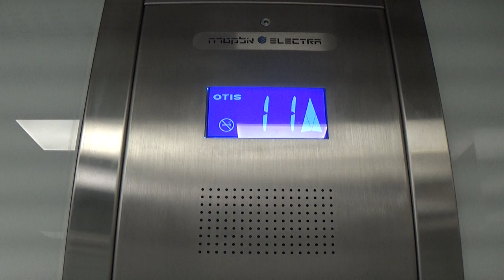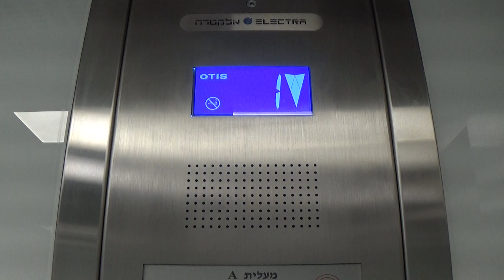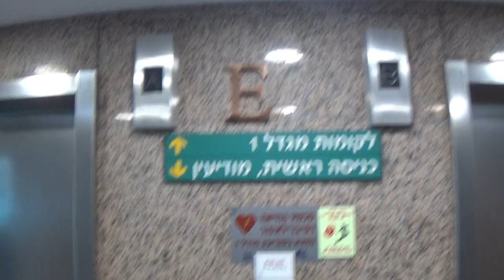(R2) 1994 OTIS (m. 2016 CompassPlus) traction elevators @ The Twins, Ramat Gan, Israel.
I finally got a single-ride video without people who need to use the elevators!

I wanted to re-film the elevators of tower 2, but the Jabotinsky road entrance was locked. So this resulting in re-filming tower 1 elevators by accesing the main lobby and going up to the retail level via the lobby elevator.

These elevators used to have Series 1 fixtures.
These elevators are very nice and quite fast, only two cars serve level 14. The floor numbering was changed a bit in 2018-19.

Elevator information(Tower 1):
Brand - OTIS
Modernized? Yes
Modernizer - Electra
Year of comission - 2014
Year of modernization - 2016
Fixtures - Series 1, Otis Concave
Model - Elevonic 411, Elevonic 411M
System - CompassPlus
Floors - 16
Floor count - *0*, E, 1, 2, 3, 4, 5, 6, 7, 8, 9, 10, 11, 12, 13, 14
Ministry of Industry, Trade and Labour number - 003304, 003305, 003306, 003307
Location - The Twins, Jabotinsky road 33-35, Diamond Exchange District(HaBursa), Ramat Gan, Gush Dan, Tel Aviv District, State of Israel.

כל הזכויות שמורות, שימוש בקטע וידאו זה ללא אישור מראש אסור בהחלט.